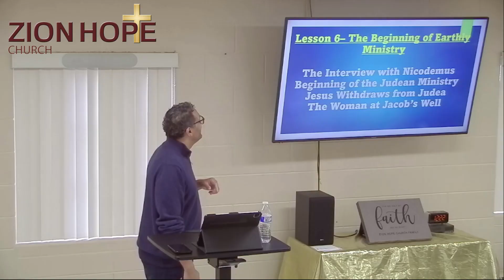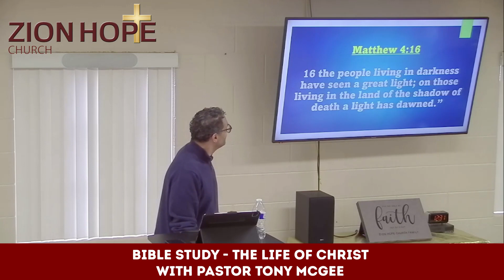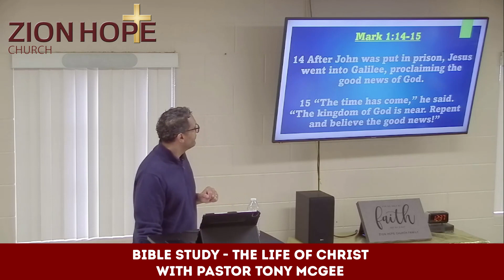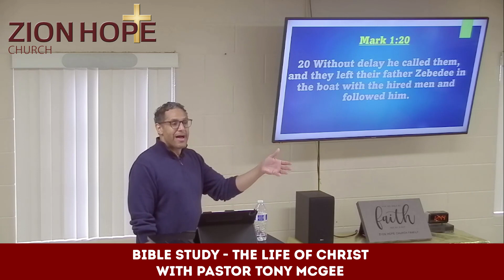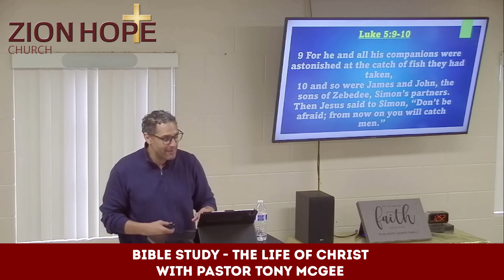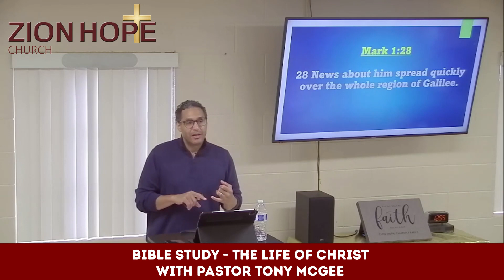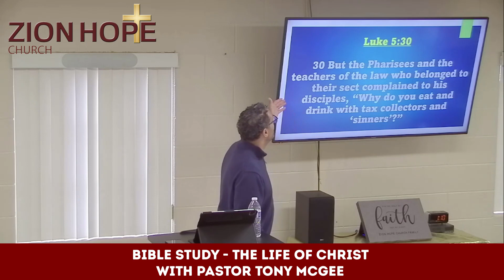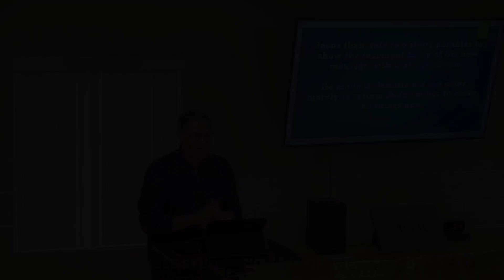April 10, 2024: The Life of Christ Bible Study Lesson 7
Pastor Tony McGee continues his teaching on the life of Christ. This week he focuses on:
The Healing of the Nobleman’s Son:
John 4:43–54
Move to Capernaum:
Matthew 4:13–17; Mark 1:15
Jesus Calls Four Disciples:
Matthew 4:18–22; Mark 1:16–20; Luke 5:1–11
Jesus Delivers the Demoniac:
Mark 1:21–28; Luke 4:31–37
Healing Tour Through Galilee:
Matthew 8:1–17, 28–34 & 9:1–8; Mark 1:28–2:12; Luke 4:38–44 & 5:12–26
The Call of Matthew:
Matthew 9:9–13; Mark 2:13–17; Luke 5:27–32
The Questions About Fasting: